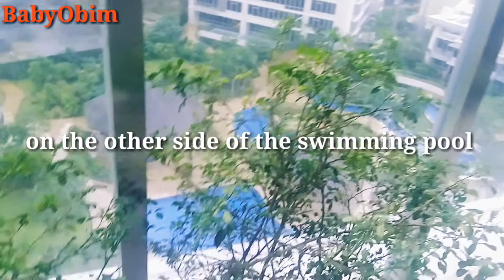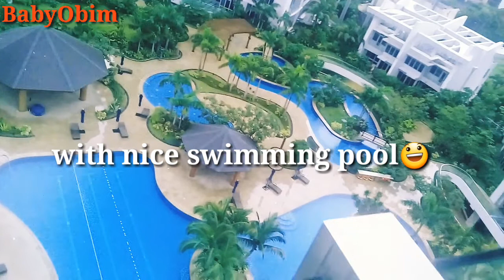Very Nice View with Nice Swimming Pool||BabyObim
Welcome !I'm Baby Obim
Hello everyone ,I hope you are doing well and being safe.

My channel is all about Tutorial & Lifestyle ,because i do alot of things ,such as cooking ,travel adventures ,tutorial tips , Editing & some other videos are Nigerian Igbo's traditonal Music Tone's such as marriage ,Burial show etc. Just visit my playlist ,